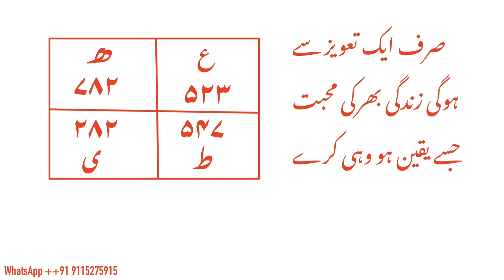love for lifetime | love ka wazifa | Mohbbat ka wazifa | ,Episode 14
Title : सिर्फ ऐक से होंगी ज़िन्दगी भर की मोहब्बत जिसे यक़ीन हो वही करें, taweez for love for life time

About this video : ye video mohbbat ke silsile ki h is me hm ne bataya h ki kis tarah se sirf ik taweez se zindagi bhr ke liye Mohbbat ka amal kr sakte h is video me jo bat batai gai h oh bilkul sahi or real h jis me koi shak nahi,

ye mohbbat ka amal h is ko kare ap ko fayeda hoga